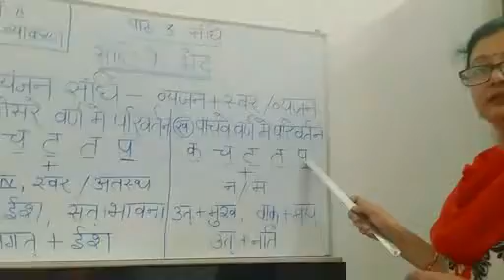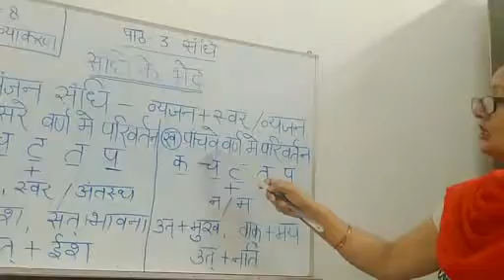Class 8 Hindi language पाठ 3 संधि भाग 5